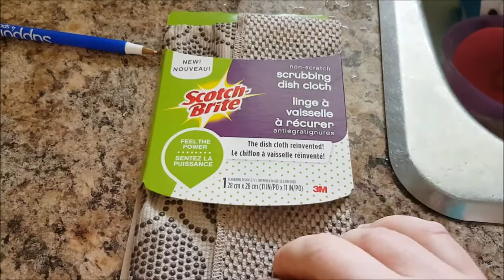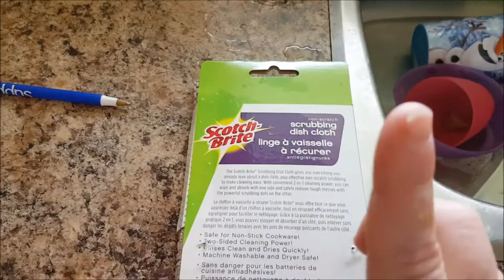Power Hour Cleaning l Speed Clean with Me l Happily Organized Chaos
Power Hour cleaning time, come along with me as I clean the kitchen and dining room!

Hi I'm Jen!! I am a mom of 2 beautiful children, Connor (7) and Madeline (5). We live in Canada and enjoy traveling, shopping and just being together. Our life can sometimes be a "chaotic mess" but we love it this way :)